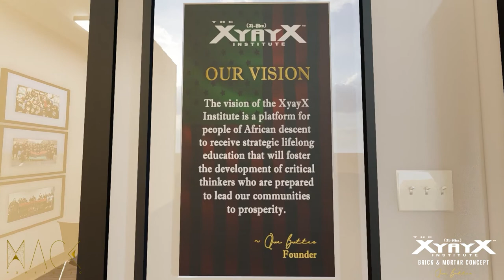XyayX Institute (Que Butter Schoo) - Initial Brick and Mortar Concept Design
The Mack Portfolio heard the requests of the people to assist Brother Que Butter with promotional aesthetics to further his (and his team's) vision and school concept design.  This project was turned around in 48 hours and included a floorplan package and 25+ renderings.  This design scope was provided as a pro bono project and will serve as inspiration and a vital tool with opening additional locations and services to the already 200 registered students his school serves.

The XYAYX Institute:

The vision of the XyayX Institute is a platform for people of African descent to receive strategic lifelong education that will foster the development of critical thinkers who are prepared to lead our communities to prosperity.